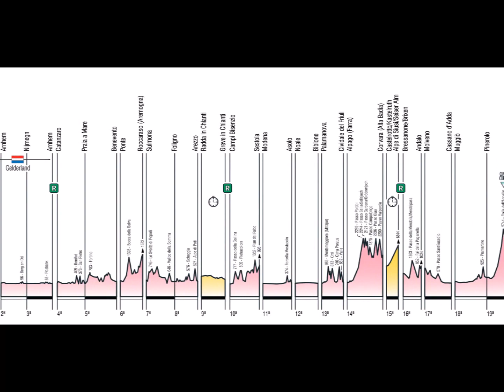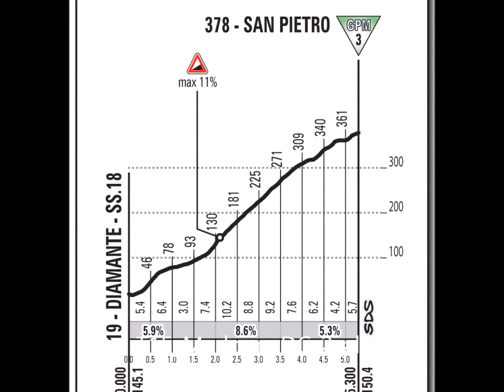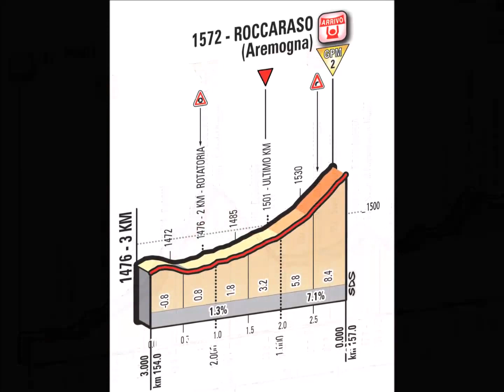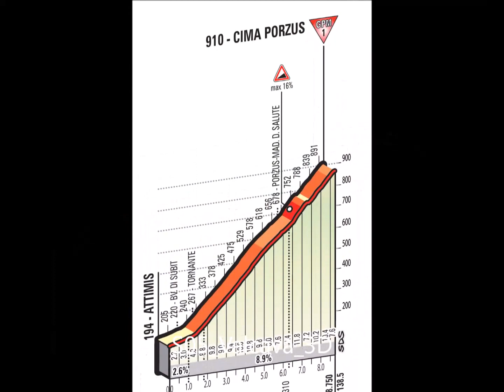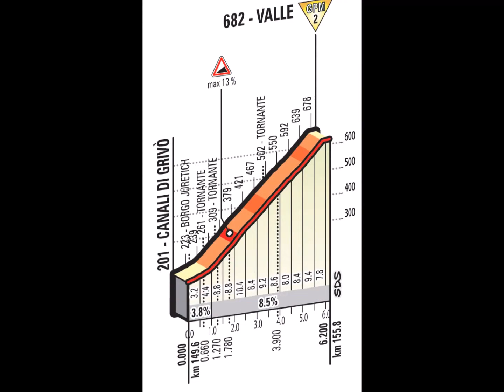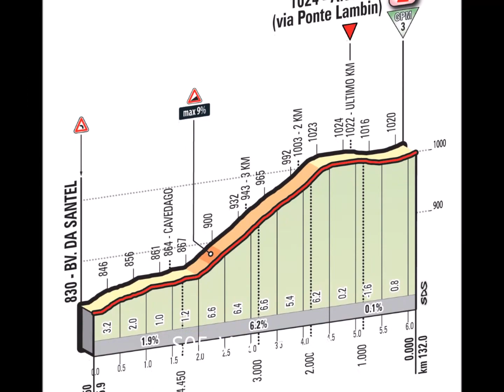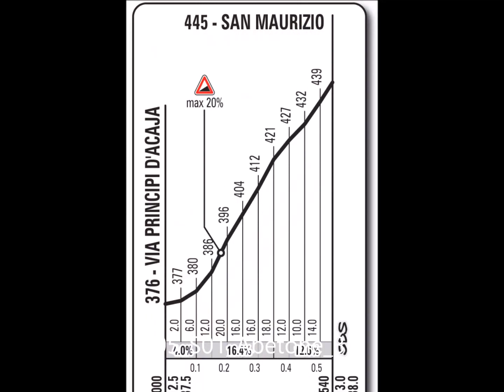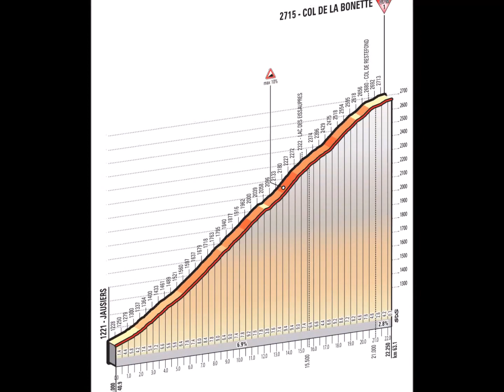*Giro d'Italia 2016 - Mappe e Altimetrie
Ecco tutte le mappe e le altimetrie delle 21 tappe della corsa Rosa organizzata dalla Gazzetta dello Sport.
Ecco le tappe
MAGGIO
km
6
Venerdì
1ª tappa
APELDOORN (ITT)
9.8
7
Sabato
2ª tappa
ARNHEM - NIJMEGEN
190
8
Domenica
3ª tappa
NIJMEGEN - ARNHEM
190
9
Lunedì
riposo (Catanzaro)
10
Martedì
4ª tappa
CATANZARO - PRAIA A MARE
200
11
Mercoledì
5ª tappa
PRAIA A MARE - BENEVENTO
233
12
Giovedì
6ª tappa
PONTE - ROCCARASO (Aremogna)
157
13
Venerdì
7ª tappa
SULMONA - FOLIGNO
211
14
Sabato
8ª tappa
FOLIGNO - AREZZO
186
15
Domenica
9ª tappa
CHIANTI CLASSICO STAGE (ITT)Radda in Chianti - Greve in Chianti
40.5
16
Lunedì
riposo (Campi Bisenzio)
17
Martedì
10ª tappa
CAMPI BISENZIO - SESTOLA
219
18
Mercoledì
11ª tappa
MODENA - ASOLO
227
19
Giovedì
12ª tappa
NOALE - BIBIONE
182
20
Venerdì
13ª tappa
PALMANOVA - CIVIDALE DEL FRIULI
170
21
Sabato
14ª tappa
ALPAGO (Farra) - CORVARA (Alta Badia)
210
22
Domenica
15ª tappa
CASTELROTTO/KASTELRUTH - ALPE DI SIUSI/SEISERALM (ITT)
10.8
23
Lunedì
riposo (Bressanone)
24
Martedì
16ª tappa
BRESSANONE/BRIXEN - ANDALO
132
25
Mercoledì
17ª tappa
MOLVENO - CASSANO D'ADDA
196
26
Giovedì
18ª tappa
MUGGIÒ - PINEROLO
240
27
Venerdì
19ª tappa
PINEROLO - RISOUL
162
28
Sabato
20ª tappa
GUILLESTRE - SANT'ANNA DI VINADIO
134
29
Domenica
21ª tappa
CUNEO - TORINO
163
Totale km
3'463.1
media km
164.9
Girotappe 2016